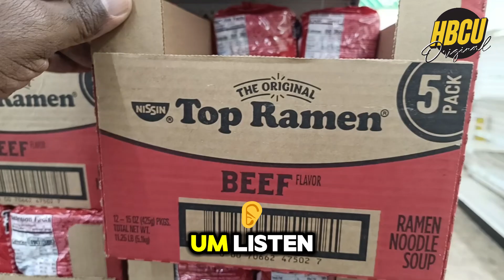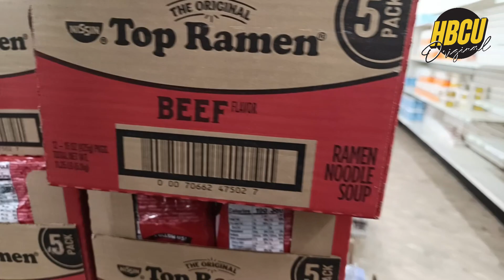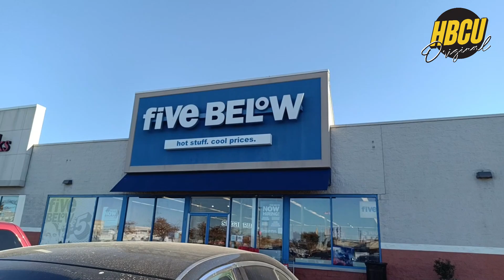"HBCU Originals Guide: College Cuisine on a $5 Budget – Peanut Butter Dreams and Ramen Realities!"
Ever wondered how to achieve culinary greatness with just five bucks and a dollar store run? HBCU Originals has got you covered! With this exclusive guide, you’ll craft a legendary menu featuring gourmet PB&J, artisanal Pop-Tarts, and a savory noodle course like no other. And, of course, we’re drenching everything in waffle syrup—because why not? Bon appétit, HBCU style!